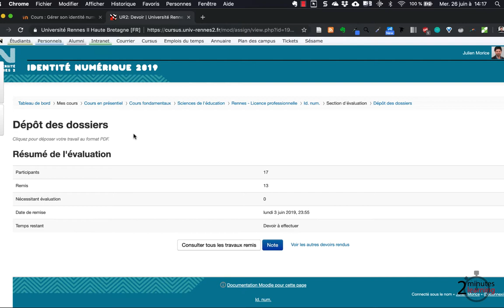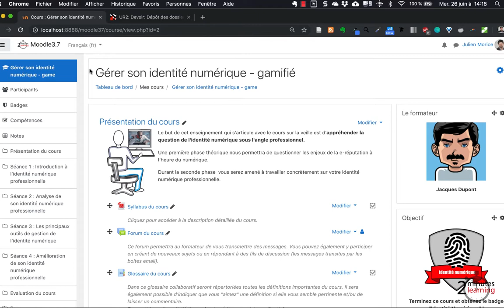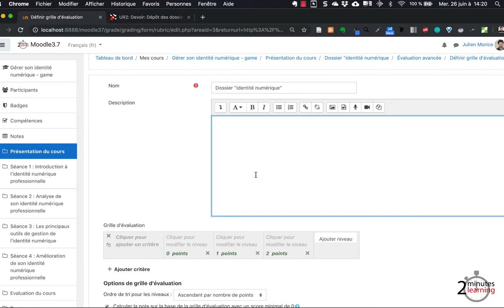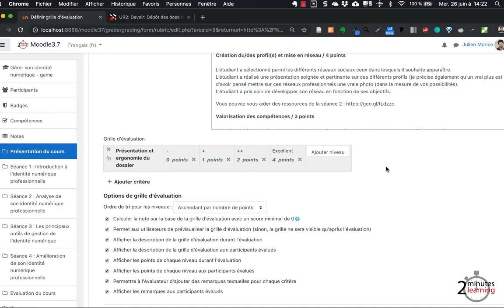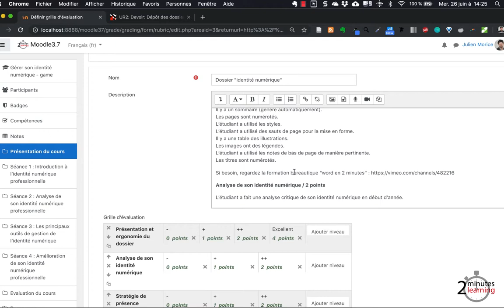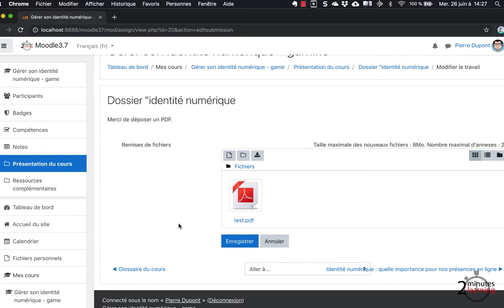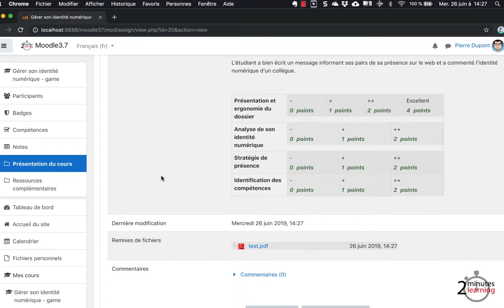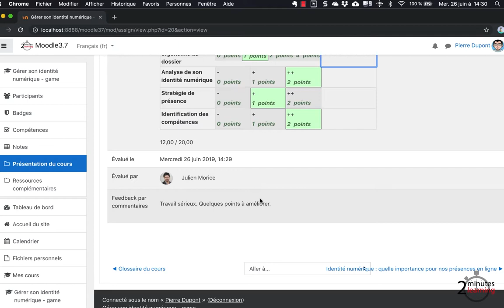#45 - Mettre en place et utiliser une grille d'évaluation